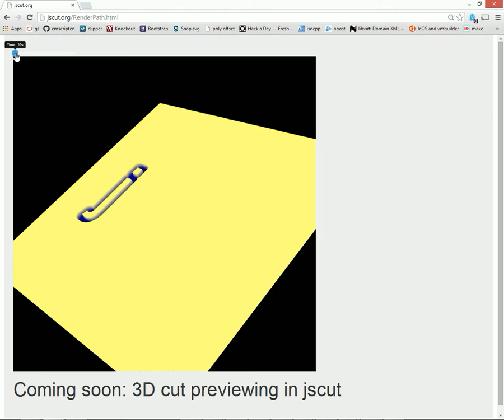jscut 3D cut preview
I'm developing a CAM package that runs in the browser. I'm currently writing the 3d cut preview module. You can test it in your browser